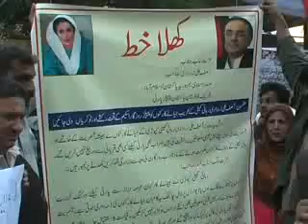PPP KARKUNAAN KA MNA QADIR PATEEL K AGAINST MUZAHIRA REPORT BY MAHER HAMEED